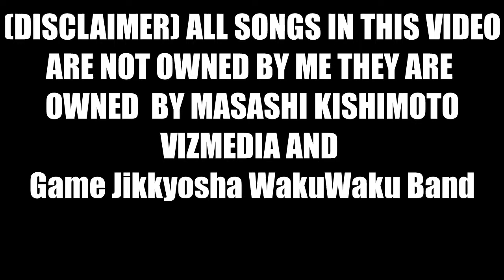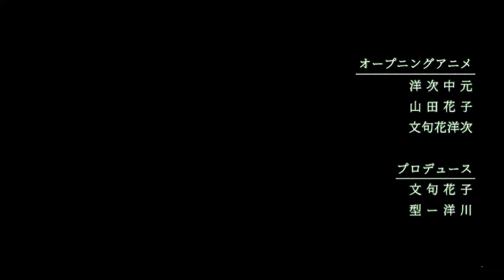Prep For Chunin Exams Ep 5 of Shinden a Ninja's Return SEASON 1 (SHINDO RP)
AND VIZMEDIA

ENJOY THE VID LIKE AND SUB